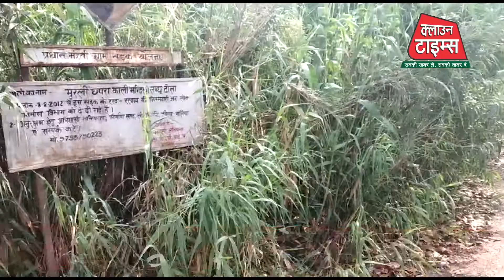Clown Times,विकास से कोसों दूर है बलिया से BJP प्रत्याशी वीरेंद्र सिंह का पैतृक गांव मुरली छापरा।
विकास से कोसों दूर है भदोहीं के सांसद व बलिया से भाजपा प्रत्याशी वीरेंद्र सिंह " मस्त " का पैतृक गांव मुरली छपरा।

क्लाउन टाइम्स " ब्रेकिंग न्यूज " लोकसभा 2019 स्पेशल।